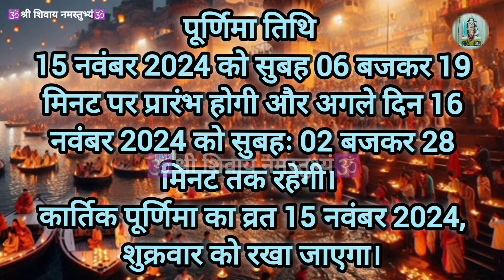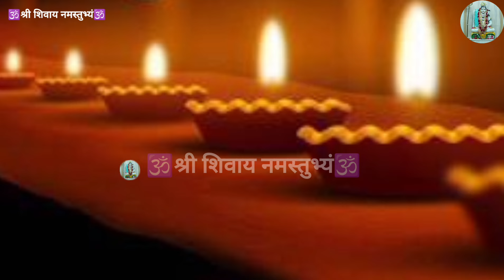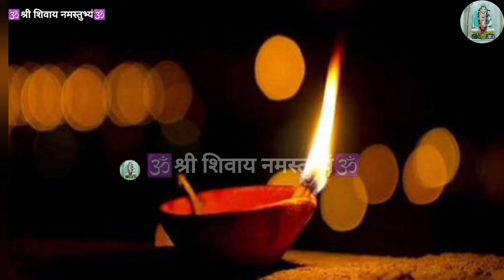||ॐ||15 नवंबर शुक्रवार कार्तिकमास पूर्णिमातिथि/देव दीपावली भद्राकाल,पूजन मुहूर्त प्रदीप मिश्रा उपाय